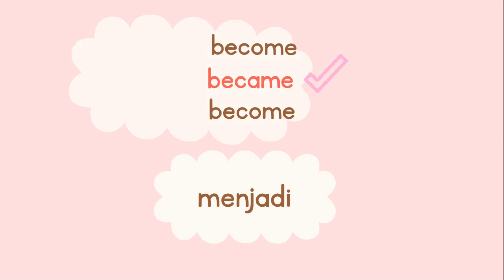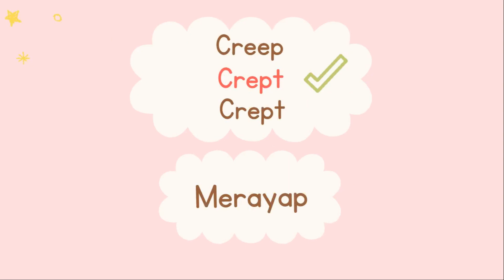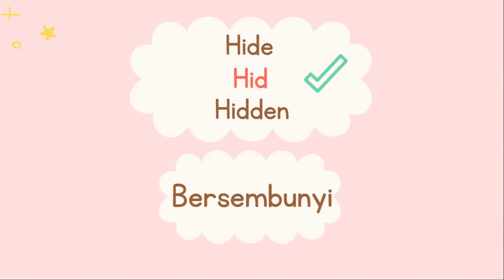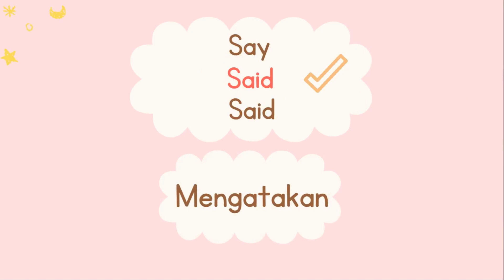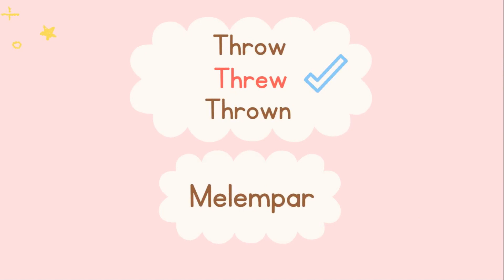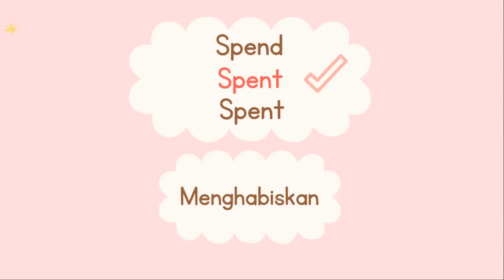60 Kata kerja Past Tense - Irregular Verbs yang Wajib Dihafal untuk Pemula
Untuk membuat kalimat simple past tense, kita membutuhkan kata kerja bentuk kedua (VERB 2 atau V2). Di video kali ini kita belajar menghafalkan 60 Kata kerja Past Tense - Irregular Verbs yang Wajib Dihafal untuk Pemula.
60 Kata kerja Past Tense - Irregular Verbs yang Wajib Dihafal untuk Pemula ini akan sering kita jumpai baik dalam Bahasa Inggris lisan atau speaking maupun tulisan atau reading dan writing. Jadi kita harus sudah familiar atau tidak asing dengan 60 Kata kerja Past Tense ini. selamat belajar